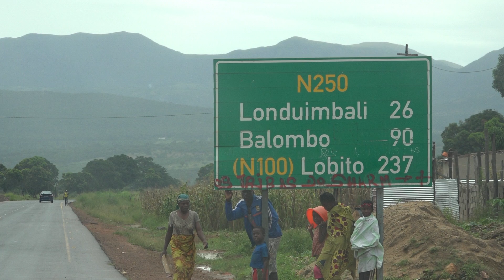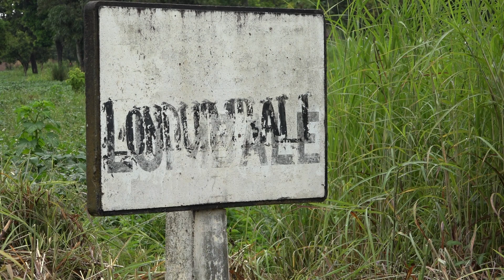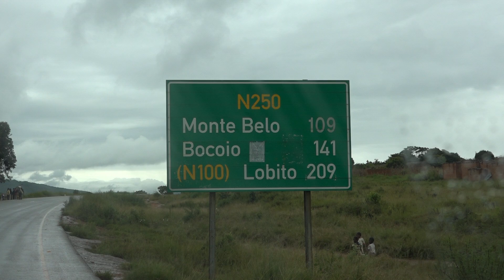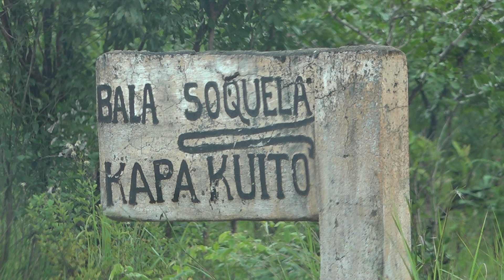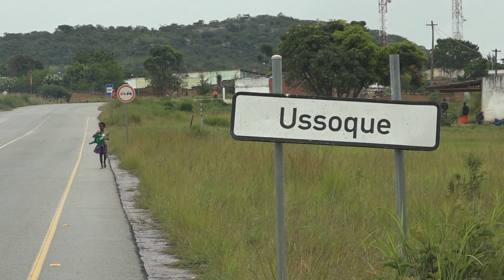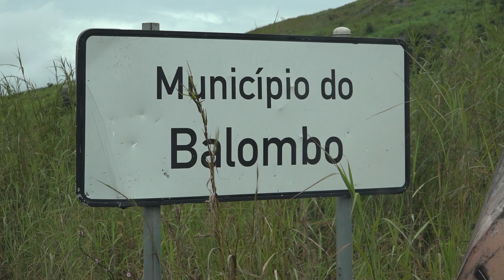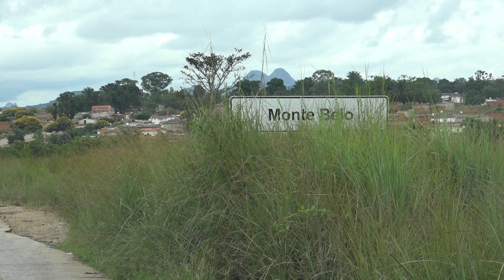A CAMINHO DO LOBITO 2016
Mais uma viagem... Desta vez é especial... Passámos por muitas localidades onde viveram familiares e amigos... Embora nada esteja como antigamente, vale bem a pena rever e recordar. outros tempos!